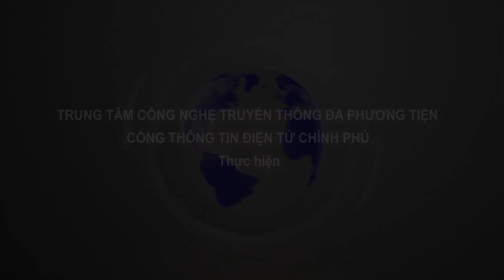Triển khai chiến lược Maketing du lịch Việt Nam đến năm 2030 chuyên nghiệp, hiệu quả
Nguồn: Thông tin Chính phủ

* Cơ quan chủ quản: Tổng cục Du lịch
* Đơn vị thực hiện: Trung tâm Thông tin Du lịch
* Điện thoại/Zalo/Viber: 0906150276